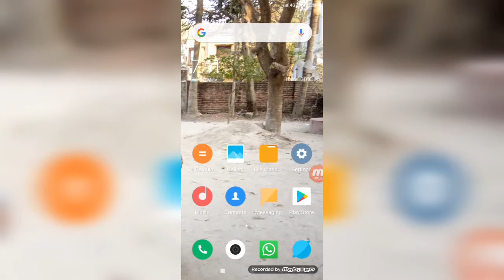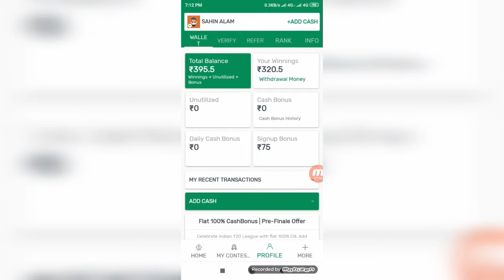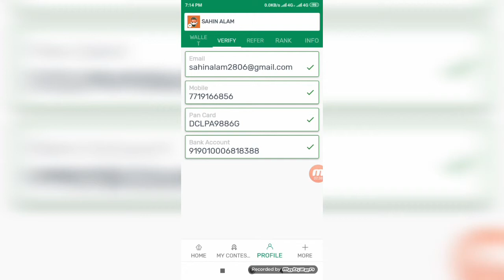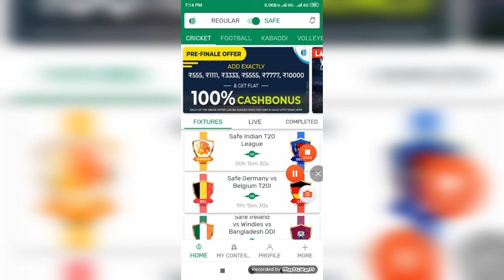How to verify Account and withdrawal money on my Team 11 fantasy app.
Refer code-M6LBW97A5U...